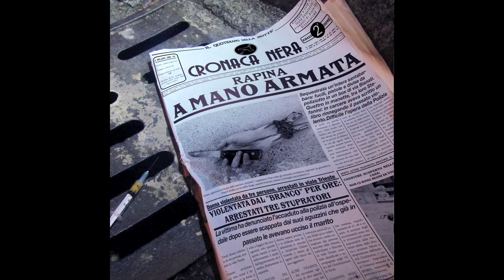02 - Elementi Di Disturbo - Disordine Prestabilito (prod.Disagio)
A MANO ARMATA //
by Teste Complesse - Elementi di Disturbo - Dissacratomb
EP 2015